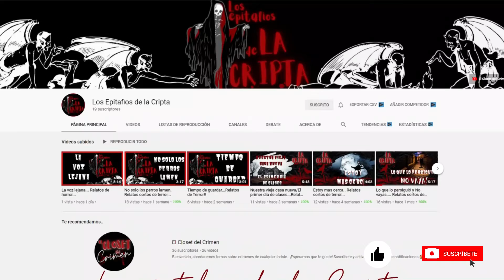Andréi Chikatilo el peor asesino de toda la historia de la URSS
Andréi Chikatilo. Apodado el carnicero, fue sin duda el mayor asesino en serie de la historia de la URSS.